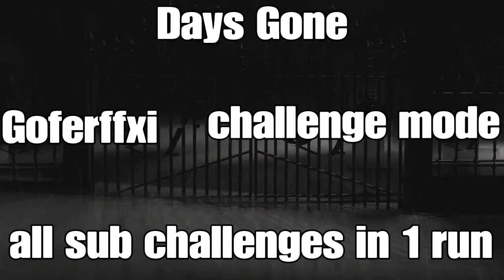days gone challenge mode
All sub challenges in 1 run.